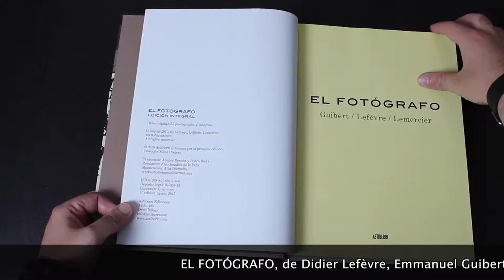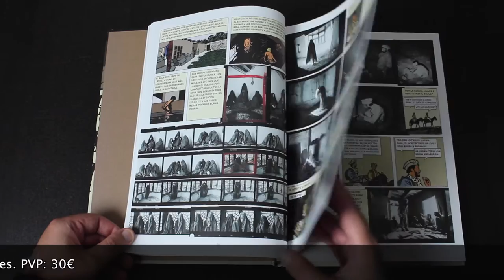Cómics en 2 Minutos: El Fotógrafo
Analizamos la versión integral que Astiberri Ediciones ha publicado de 'El Fotógrafo', cómic creado por tres autores que cuenta las vivencias del fotoperiodista Didier Lefèvre.